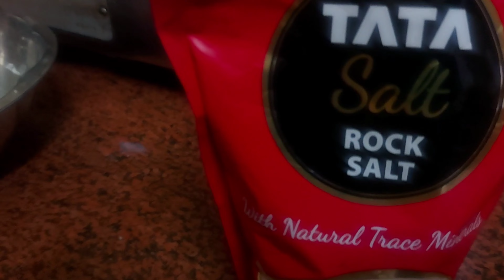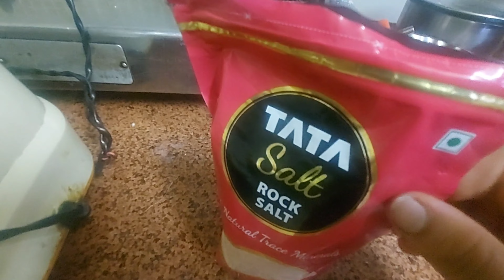10 Minute Vrat ka Pulaw Using samak Rice | सिर्फ 10 मिनट में बनाये व्रत का पुलाव समक चावल के साथ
10 Minute Vrat ka Pulaw Using samak Rice | सिर्फ 10 मिनट में बनाये व्रत का पुलाव समक चावल के साथ